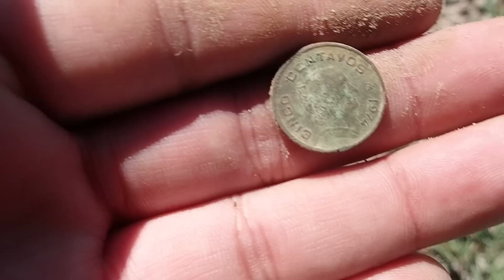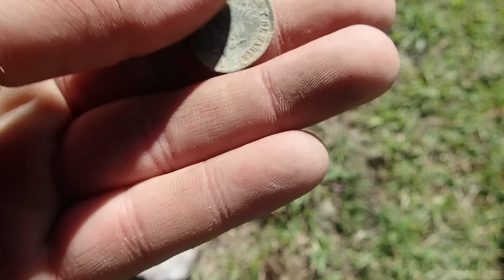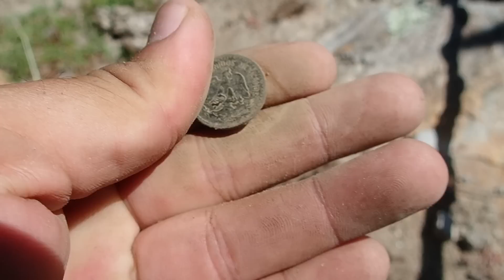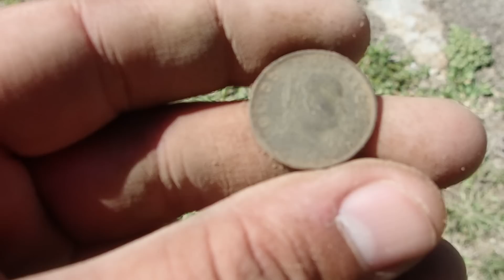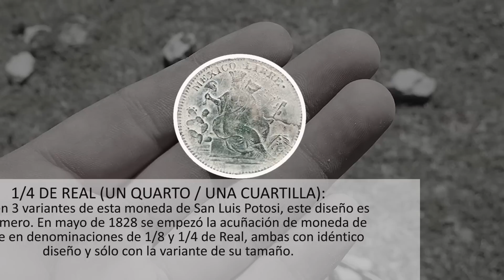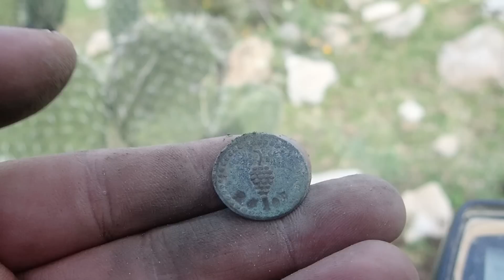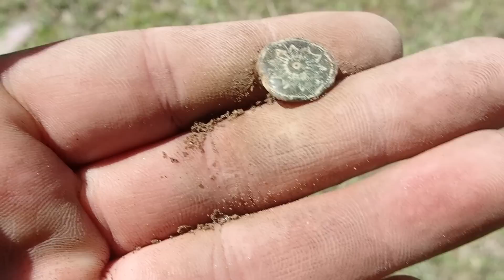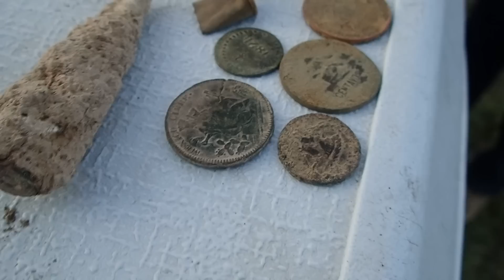TESOROS de una ANTIGUA casa en MEDIO de la NADA - Cazando La Historia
Encontramos reliquias con un detector de metales en una antigua casa abandonada en medio de la nada!

Compañeros en esta ocasión fuimos a explorar una pequeña y antigua casa que se encuentra en medio de la nada rodeada de impresionantes cerros, después de caminar por varios kilómetros llegamos y comenzamos a usar los detectores de metales en busca de algún tesoro y reliquias, pudimos encontrar monedas antiguas, joyas, botones, balas de mosquete y otros objetos con 200 años de antigüedad.

Acompáñame en esta nueva aventura en busca de tesoros y reliquias para que descubras de que tipo son las piezas encontradas en esta pequeña, antigua y misteriosa casa tan alejada !.

Encuentras fotos de las prospecciones, hallazgos, información, tips y temas de historia
Encuentras fotos exclusivas de mis hallazgos

Uso DETECTOR DE METALES marca FISHER modelo F75 LTD

Cámara de acción marca EKEN H9R

Cámara digital OLYMPUS TG 5

Drone marca DJI MAVIC AIR